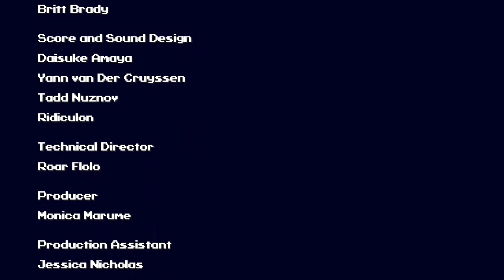Collecting every weapon and item in Cave Story with glitches, in 1:22:17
Cave Story is 15 years old now! To celebrate the occasion, I decided to do a run that showcases (almost) all of what the game has to offer. In the process, I also completely and shamelessly break Nicalis's latest rendition of this classic game.

This speedrun has the following features:
• Collects all Life Capsules and missile chests (from their source)
• Collects EVERY (!!) weapon in the game (although I lose the Polar Star, Fireball, and regular Missile Launcher in the process)
• Collects every single item in the game (including both Boosters (!!)), except for the Turbocharge and Whimsical Star. (Unfortunately, there's no way to use the drowning glitch to obtain any of Chaba's items.)
I also decided to max out my HP capacity (232 is as high as the game lets you go), not because I made that a rule for myself but just because I felt like doing it. I could have also gotten unlimited missile expansions, but I didn't feel like doing that. :P

The run itself has its ups and downs (mostly downs tbh :3). You can see me really struggling to juggle between my 7 weapons at the end, but at least I somehow still managed to get a sub-3 Hell, so I'm happy with that :)
In any case, my main purpose in doing this run was to showcase some of what the Core Escape drowning glitch lets you do in the Switch version. For a full comprehensive list of what you can do with this glitch, see this

Q&A:

Q: What is this voodoo magic??!?

Q: Why are you playing on original graphics?
A: For some reason, the block in the jail that's supposed to stop you from entering/exiting doesn't have collision when original graphics are turned on. I don't know why this happens, but it saves me from having to talk to Mahin to break out of jail so it's a few seconds faster. There's no other difference that I know of between original vs. remastered graphics.

Q: Why are you playing with Famitracks music?
A: Why not?

Q: Why did you talk to Momorin after finishing the rocket? You still had the Booster v2.0!
A: Unfortunately, I have to lose the Mimiga Mask before talking to Curly in the Plantation, otherwise the Cthulhu won't tell me about Ma Pignon and I won't be able to fight that boss. I also can't do the rocket quest after saving Curly, because I have to ditch the Booster v0.8 before returning to the Core to save Curly, otherwise she won't appear at all in the Plantation, even if I drain the water from her and carry her out of the Waterway. (The end of the Ironhead fight checks for the Booster v0.8 and skips setting that flag if you have it.)

Q: Did you really have to replay half of the game in Curly Story to do all of that?
A: Once I've left Dark Place after doing Core Escape, The only way to re-enter is by loading Dark Place on another save file and then doing what I did in the run. I have to re-enter in order to complete the run because I need the Iron Bond to enter Hell (to get the Life Capsule and missile chest in Hell), and I unfortunately can't get an Iron Bond through glitching so I have to get it the intended way by saving Curly.
As for why I used Curly Story in particular, the setup for glitching the Booster v0.8 into my inventory requires me to load Curly Story's Plantation TSC. It also conveniently allows me to warp directly to Assembly Hall after the Core fight, right next to where I can get the Bubbline.

Q: Would it have been faster to keep the Polar Star and trade it for the Snake the first time you enter the Labyrinth, and then obtain the Machine Gun later with glitches?
A: Probably! The main reason I went for the Machine Gun first was because I'm not good at going through Sand Zone without being able to fly. I also really wanted to showcase the +26 infinite life capsule setup, which means I would have had to trek to Labyrinth I anyways. :P

00:00 Start
23:59 Core Escape
25:01 Start auxiliary playthrough
26:46 Labyrinth Escape on main file
27:23 Continue auxiliary playthrough
49:19 Core Escape on auxiliary file
50:21 Get Booster v0.8
51:59 Get Booster v2.0
52:37 Get Mr. Little
53:27 Get Polar Star, trade for Snake
55:07 Get lots of HP
57:26 Travel to Egg Corridor? on auxiliary file
1:00:11 Plantation access on main file (get Nemesis)
1:02:28 Get Spur
1:02:58 Start rocket quest (to remove Booster v0.8)
1:04:10 Get another Blade
1:05:30 Unglitch game and return to Core
1:06:27 Finish the game "normally"